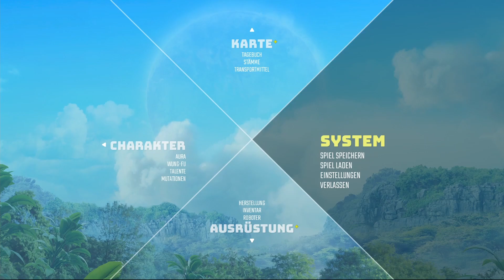Biomutant Legendäre Items garantiert Guide Deutsch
Moin Leute Der Talis hier mit einem weitern Servile guide für Biomutant

Heute geht es um das wichtigste für jeden guten Schooter looter Spieler
nämlich wie bekomme ich am besten und am schnellsten legendäre Gegenstände

am einfachsten geht das indem Mann eines der Banditenlager cleart
man besiegt dort den Minniboss und erhält als Belohnung zwei Loot Boxen
eine davon ist garantiert legendär die andere Selten

Die Legendäre rot schimmernde Lootbox ist uns egal da wir aus dieser sowieso einen Legendären Gegenstand erhalten

wir konzentrieren uns auf die Seltene Gelb schimmernde Lootbox

Da kommt uns die Besonderheit der Banditencamps zugute denn hier ist die Seltenheit der Gegenstände nämlich
Randomiced
es besteht also eine Chance dass man anstelle eines seltenen Gegenstandes den selben Gegenstand in Legendär bekommt
und wir wollen natürlich Legendär

also wie gehen wir vor ?

Wir stellen uns vor die Gelbe Lootbox und speichern erstmal das Spiel
dann öffnen wir die Box und schauen was darin ist
wenn sich darin ein Legendärer Gegenstand verbirgt
dann Gratulation du hattest Glück
Falls aber nur ein Seltener Gegenstand erscheint ist das auch nicht schlimm
wir laden einfach den vorher gespeicherten Spielstand und öffnen die Box nochmal
wer gut aufgepasst hat wird erkennen das die werte des Gegenstandes sich von denen des vorherigen unterscheiden
diesen Vorgang widerholt man so lange biss endlich das ersehnte Legendary item rauskommt

Tja und das ist auch schon der ganze guide
kurz und bündig

wenn euch das Video weitergeholfen hat Lasst n Abbo da oder n Like würd mich sehr freuen und guckt auch beim nächsten Video wider rein
euer Talis tschüss